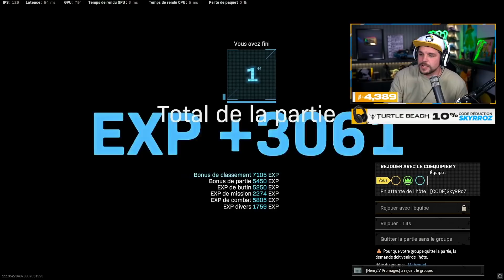CALDERA EST TROP FACILE ? ON ENCHAINE LES TOPS 1 !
🎬 ON ENCHAINE LES TOPS 1

Partenariats

-10% de reduction avec le Code: Skyrroz !

Réseaux🌏